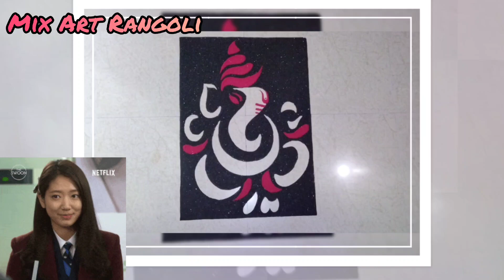❤️धमाका❤️करेल अशी आकर्षक रांगोळी ❤️फक्त चार रंग वापरून❤️| Latest Attractive Festival rangoli design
Hii Friends
We try to make Easy,Simple, Attractive rangoli designs not every citizen have tiles to make rangoli so we try our best to make rangoli suitable for everyone
Here you will rangoli designs of every festival

Rangoli means a row of colors. The tradition of Rangoli originated in Maharastra and slowly disseminated to other parts of India.Rangoli' is a sanskrit word which means a creative expression of art through the use of color. In ancient India, rangolis were used to decorate the entrances of homes, a floor painting which provided a warm and colorful welcome to visitors
You can use anything available in your house to form a shape for rangoli
There are various things you can use to make rangoli you can check my various tricks to make rangoli designs 😊

How to make rangoli how to make it in easy way how to make simple rangoli look attractive how to make beautiful rangoli Every festival rangoli designs creative, innovative rangoli

Hii Friends 🙋‍♀️
And
Do follow and Pin 📌 Me on Pinterest ☺️ Same name Same Profile

सोप्या रांगोळ्या | झटपट होणारी रांगोळी | मनमोहक रांगोळी | छोटी रांगोळी | कोणालाही सहज काढता येईल अशी रांगोळी | सणाच्या रांगोळ्या | अप्रतिम रांगोळी | पोस्टर रांगोळी |

 Rangoli design | Relaxing rangoli design | Beautiful scenery rangoli | Quick rangoli design | Attractive rangoli design | Small rangoli design | Festival rangoli design | Satisfying rangoli design |
Some of my rangoli designs

Rangoli design for any festival -
Attractive rangoli design -
Beginners rangoli design -